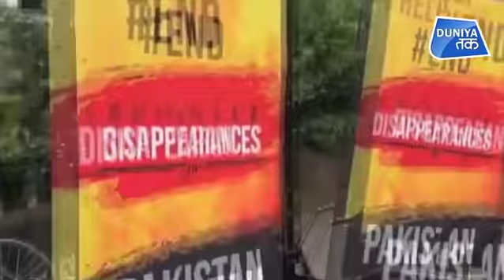LONDON में पाकिस्तानियों की गुंडागर्दी ! । Duniya Tak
आजाद बलूचिस्तान की लड़ाई अब लंदन में लड़ी जा रही है. रविवार को लंदन के लॉर्ड्स क्रिकेट ग्राउंड के बाहर बलूच समर्थकों ने पोस्टर लगाकर बलूचिस्तान में पाकिस्तान के 'अत्याचार' पर विरोध दर्ज कराया. जब ये पोस्टर क्रिकेट ग्राउंड के बाहर लगाए गए थे, उस वक्त पाकिस्तान और साउथ अफ्रीका के बीच मैच चल रहा था. मैच खत्म होने के बाद पाकिस्तान समर्थकों ने बलूचिस्तान के समर्थन में लगे इन पोस्टरों को फाड़ दिया.

Posters calling out Pakistani atrocities against Balochistan is once again likely to leave Islamabad red in the face, especially because of their strategic placement close to cricket grounds.